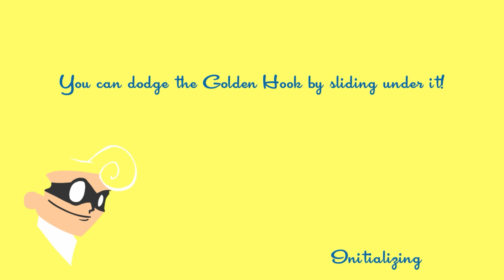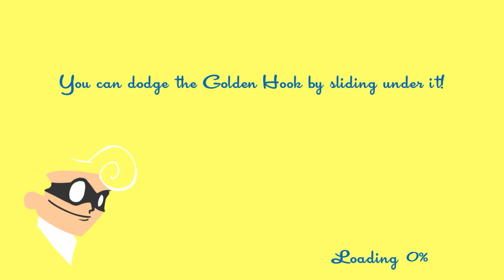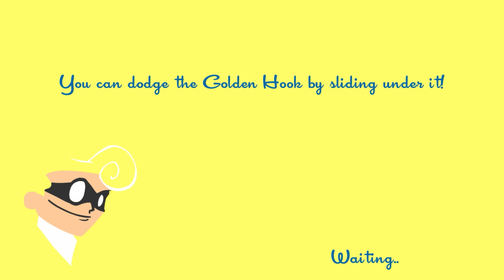Quick Play || SpeedRunners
Go Fast: The Game.

Welcome to Quick Play! In this series I tackle the first 20 minutes or so of a game and give my first impressions. What you'll see in the video is the full amount I've played, unless stated otherwise!